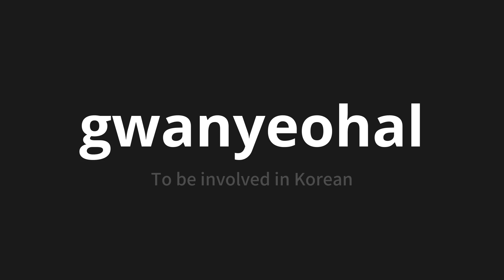How to pronounce gwanyeohal | 관여할 (To be involved in Korean)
Master the Pronunciation of 'gwanyeohal | 관여할' - which means : To be involved in Korean 📝 with @PronunciationKorean 🎓🗣️ - [Your Guide to Korean]

Learn to pronounce 'gwanyeohal' perfectly in Korean with our easy and engaging tutorial by @PronunciationKorean! 📖📽️ In this comprehensive video, we provide you with native speaker examples 🗣️👂 and phonetic breakdowns 🎵 to ensure you get the pronunciation just right.